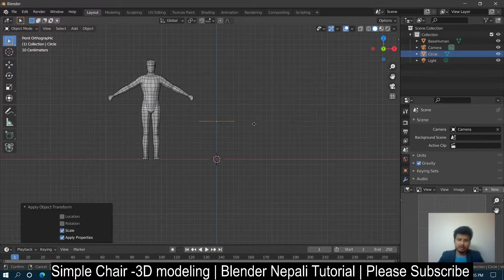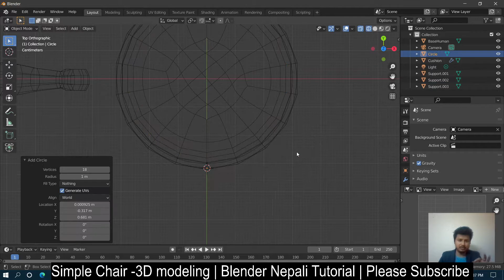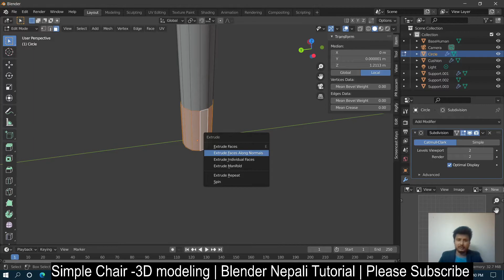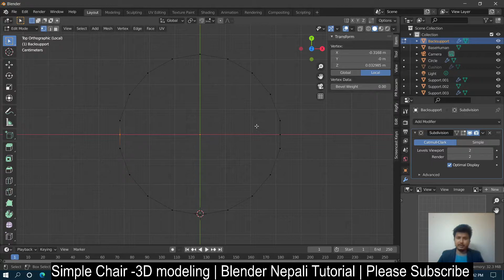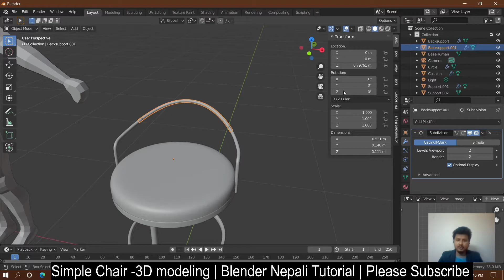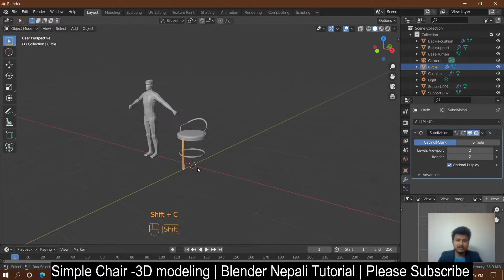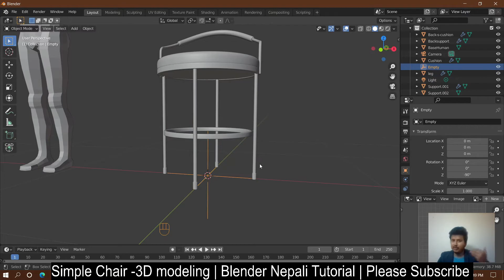Study Chair 3D modeling | Blender Tutorial | Timelapse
Study Chair 3D modeling | Blender Nepali Tutorial
chair 3d modeling in blender
this chair is very common as we have seen in many education institute
so, i try to make this